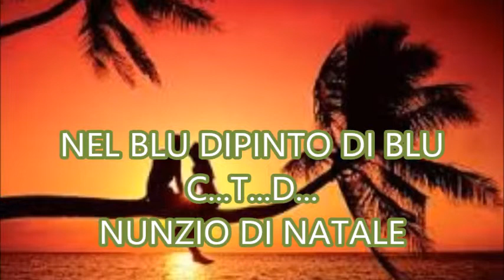NEL BLU DIPINTO DI BLU